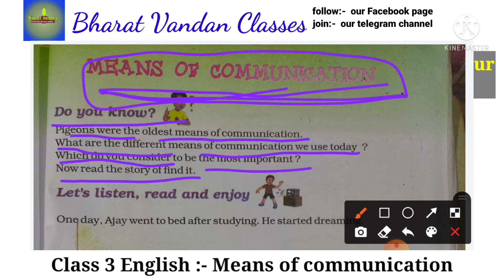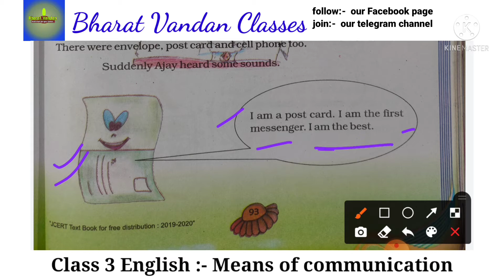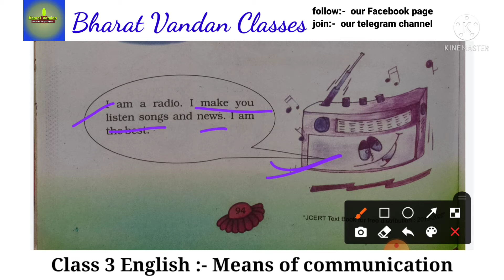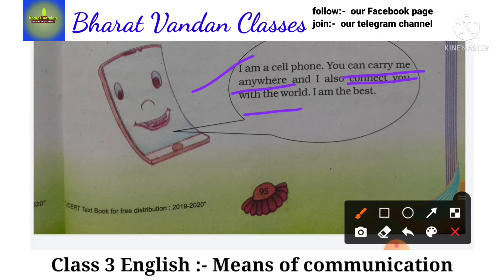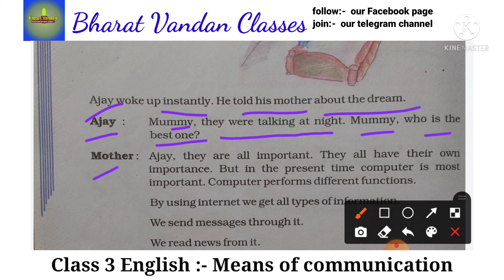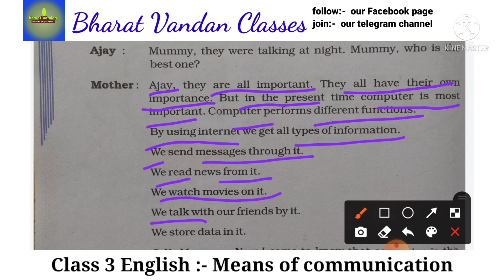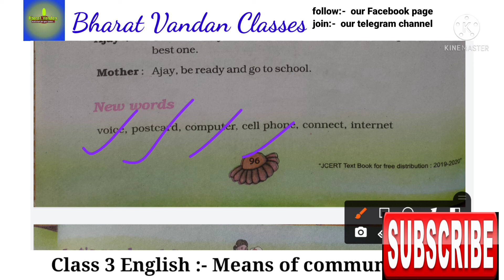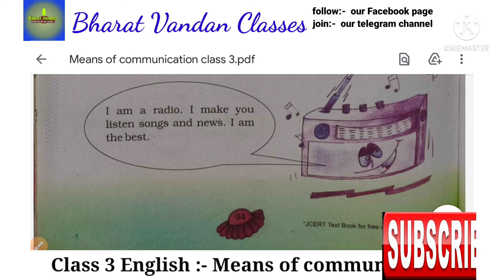Means of communication | English Class 3 ◆ SUNSHINE III ◆ In Hindi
Unit 8 ◆ Explained in Hindi.

SUNSHINE III
JCERT English class 3
Means of communication
Means of communication in Hindi
With Questions & Answers
Complete story in Hindi

सभी प्रकार के structure को हिंदी में समझें।